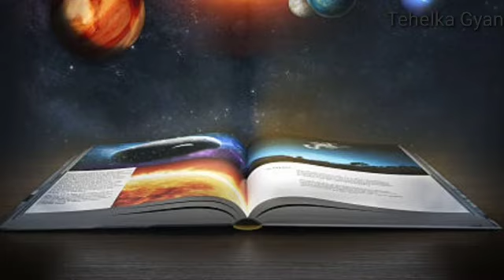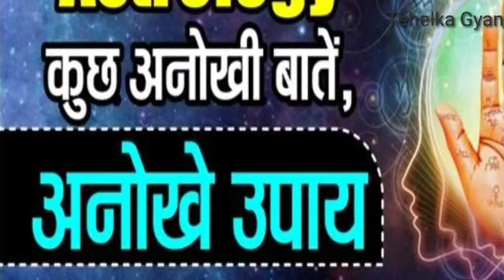सूर्य ग्रहण पर करे ये काम प्यार सारी जिंदगी गुलामी करेगा।love will be slavery for the whole life.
सूर्य ग्रहण पर करे ये काम प्यार सारी जिंदगी गुलामी करेगा।
Do this work on solar eclipse, love will be slavery for the whole life.

[Your Queries]

Through this channel, you have been told about Vashikaran, Chanakyaniti, LoweproblemSolution, Vastushastra, Astrology, Krishnavani, all the problems related to your life according to the knowledge of your life.

new life
lord krishna